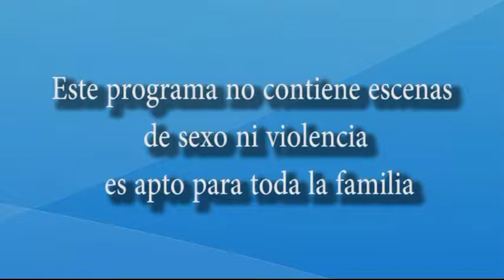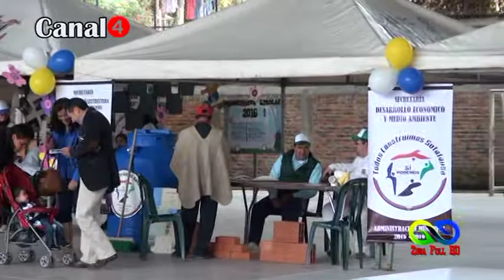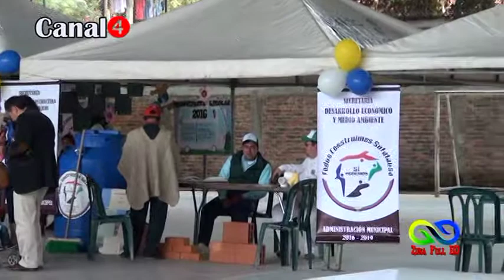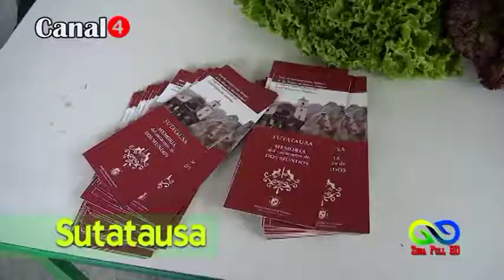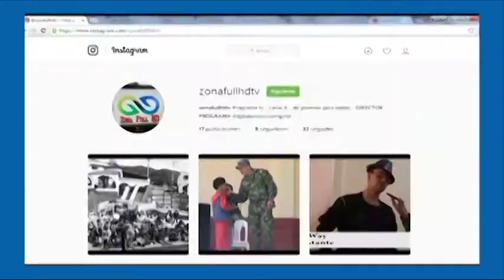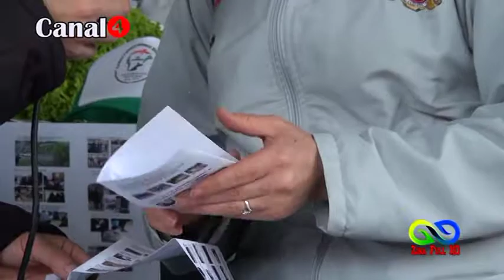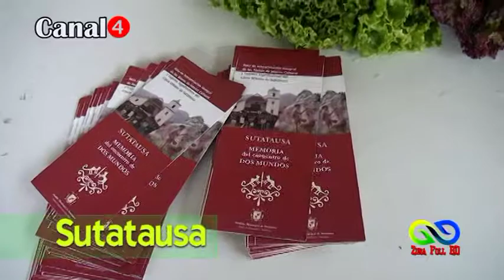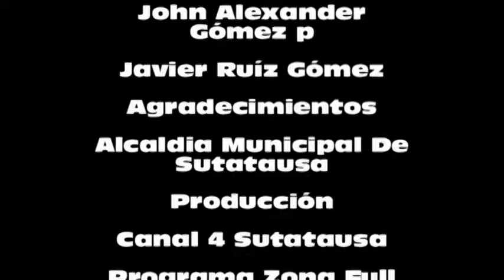RENDICIÓN DE CUENTAS - Año 2016 / Sutatausa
Presentación:
Javier Ruiz

Grabacion, Edición y Producción
Dj Duban Alexis

Canal 4® (Canal Comunitario de Sutatausa)

2017